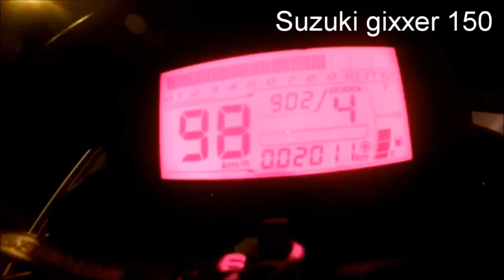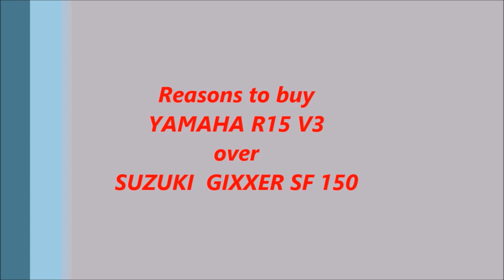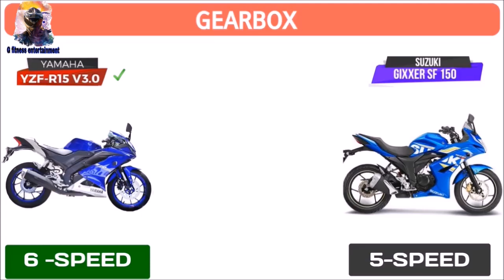Top Speed Test of YAMAHA R15 V3.0 (2018) vs SUZUKI Gixxer SF 150 | Reasons to buy Yamaha R15 V3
this video related to comparison of yamaha r15 v3 (2018) with suzuki gixxer sf 150 also compare reasons to buy r15,